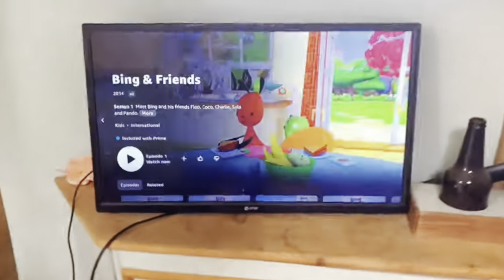536. REVEALED - Boat Name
TIME TO REVEAL THE BOAT NAME…..
Thanks to the people who’ve donated - it’s all going on the boat